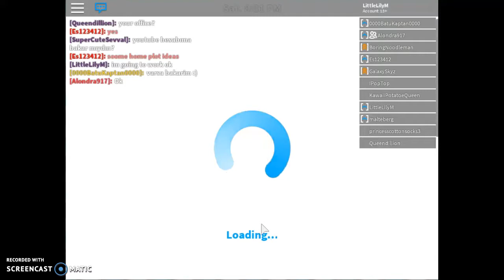A new family - A new beginning - roblox bloxburg roleplay